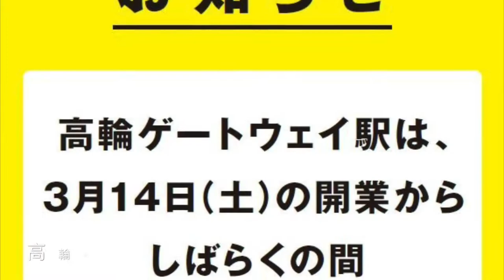【臨近開幕】JR山手線新車站—高輪ゲートウェイ駅 (￼第2集)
山手線經過半世紀後，再次有新車站加入路線，JR東日本將此站改名為高輪Gateway駅，但是此站還未正式開幕，要等附近的商店街、商場、樓盤及附近的娛樂設施開啟才會正式開幕。

大家可以在下面留言！

以下にコメントできます！

＊＊＊請注意：本影片版權屬Bus & Train Channel 所有，如要借作參考或私人用途，請先問準Bus & Train Channel 多謝！🙏🏻但本人歡迎分享此片段

©️(Product by Bus & Train channel@MMXVIII)